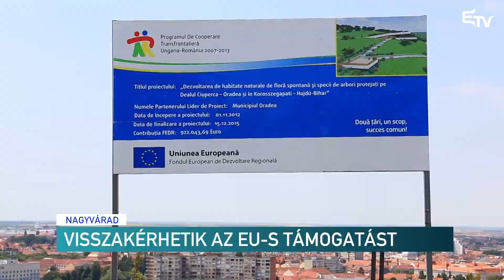Visszakérhetik az EU-s támogatást – Erdélyi Magyar Televízió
A nagyváradi önkormányzat tavalyelőtt uniós pénzből újította fel a Kálvária-dombot. Ez azonban egy évet sem bírt ki, az őszi esőzések után bekövetkezett földcsuszamlás tönkretette. Fennáll a veszélye annak is, hogy a városnak vissza kell fizetnie a kétmillió eurós uniós támogatást.